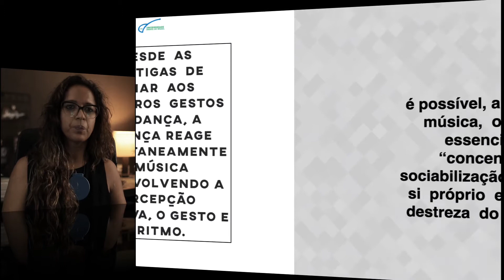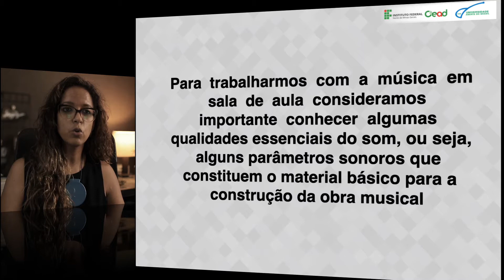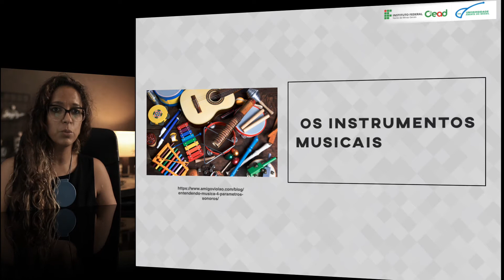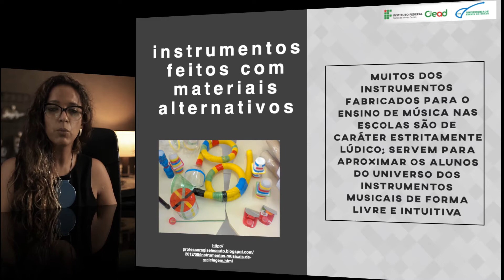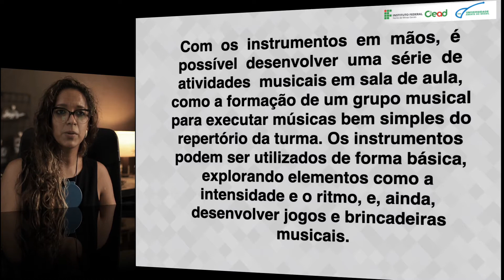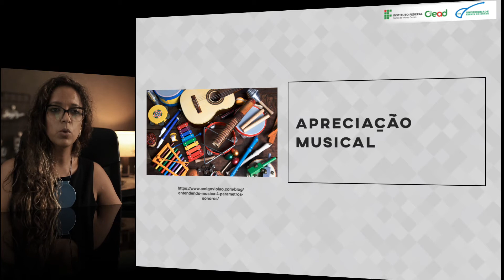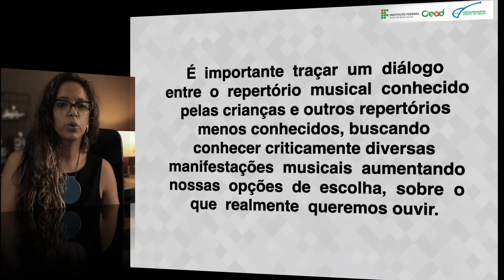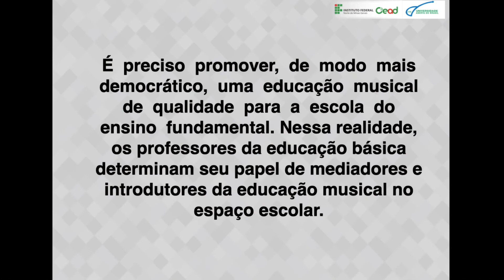AULA 4.2 - FUNDAMENTOS E PRÁTICA DA ARTE E EDUCAÇÃO